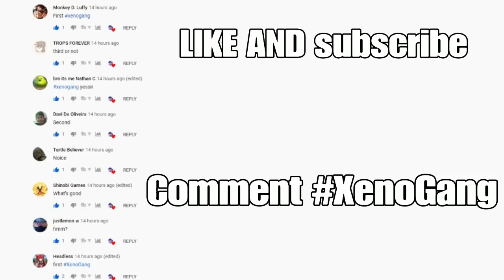[CODE] ALL NEW *FREE SPINS* UPDATE CODES in SHINDO LIFE (Shindo Life Codes) ROBLOX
ALL NEW *FREE SPINS* UPDATE CODES in SHINDO LIFE (Shindo Life Codes) ROBLOX

4.LIKE THE VIDEO
5.Comment Why you should win!